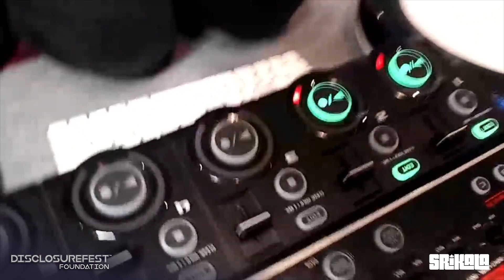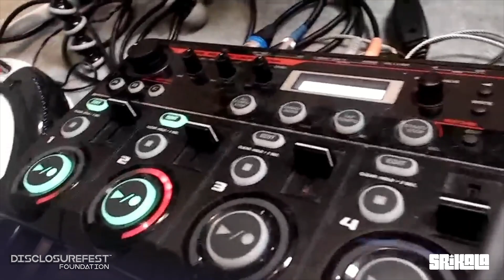State of the Heart Meditation - SriKala - DisclosureFest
Open yourself to the wonderful talents of SriKala - exploring expression through music and sound in this transformative State of Heart Meditation.

Allow yourself to be in this space to go deeper and grow. Take in these beautiful tunes and vocals as they transport you inside out.

What’s going on in your heart? Where are you at right now? Let’s tune in.

This year’s fundraising goals are to support our Starseed Initiative partners: Crete Academy. Crete Academy is a Los Angeles K-6 school for young children affected by poverty and houselessness - in serious need of our assistance and support right now.

With a $25 donation you will receive 1 FREE Guided Activation Meditation.

With a $50 donation you will receive 1 FREE Guided Activation Meditation + 1 FREE Original Limited Release DisclosureFest™ Shirt.

Don’t forget to check out our amazing Virtual Vendors at our Virtual Vendor Marketplace!